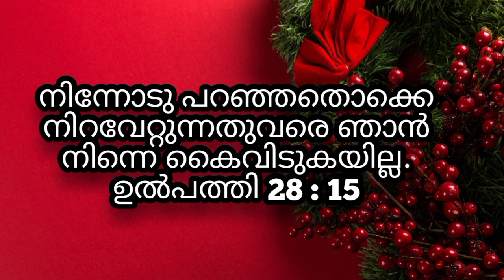Today's Promise Verse|December 27, 2022